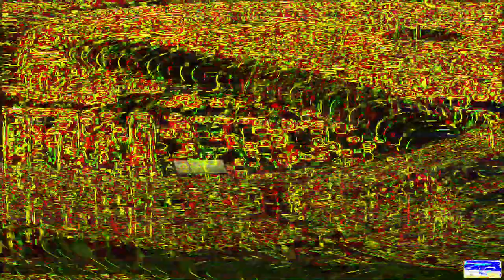[EPILEPSY WARNING] Movie 24 01 21 17h53m26s